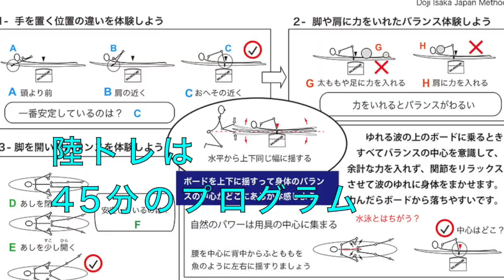プールと体育館でサーフィンメガスクール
サーフィンはバランスが難しいスポーツと言われていますが、それは間違いのようです。ダイナミックバランスの理論で考えると、ボードの真ん中でバランスをとり、踏ん張らないで柔らかくステップしていれば、誰でもバランスをコントロールできるのです。いきなりショートボードでサーフィンにチャレンジして失敗した方は、ワニプラス社刊「ダイナミックバランスの魔法」ドジイサカ著をご一読ください。この小学校のメガスクールと同じことが可能です。そしてメガスクールの指導者になってください。アクティブコーディネーター研修を始めています。